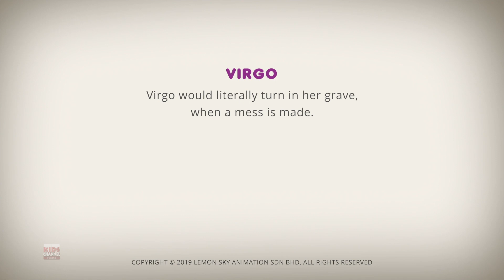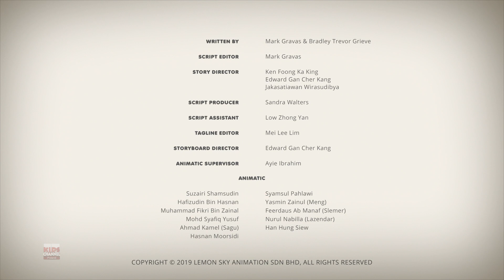Duch Lapie A Jeździć Zabawna kreskówka Halloween dla dzieci w wieku Przedszkolnym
"AstroLOLogy ” to zabawna seria filmów, która ma pobudzać wyobraźnię młodych widzów. Te kolorowe i pełne humoru kreskówki zostały stworzone tak, aby zapewnić wciągające i przyjemne wrażenia wizualne, jednocześnie przekazując cenne lekcje życia w zabawny i kreatywny sposóbTa seria filmów wykorzystuje atrakcyjne postacie i żywe animacje, aby przyciągnąć uwagę dzieci, dzięki czemu nauka staje się zabawą i stymulującą wizualnie podróżą.